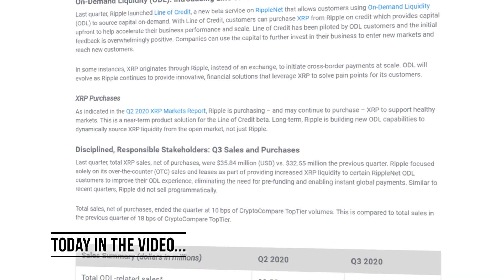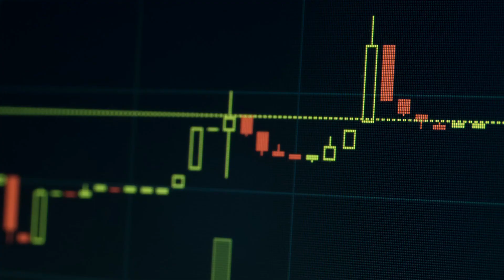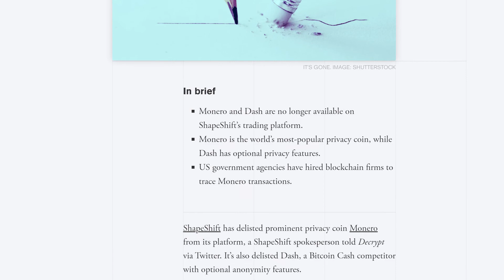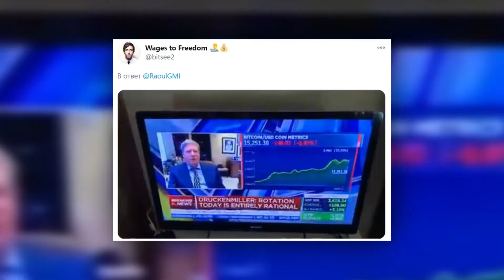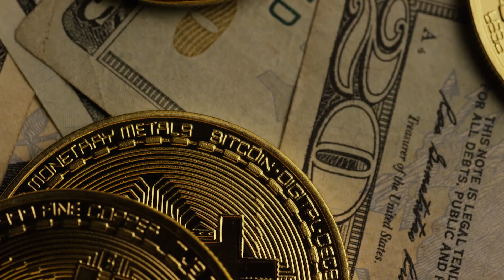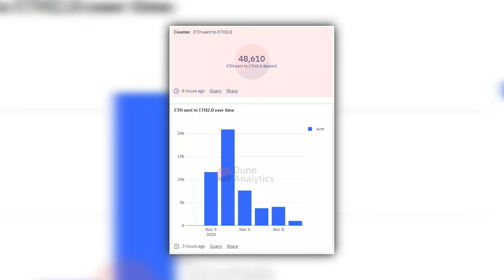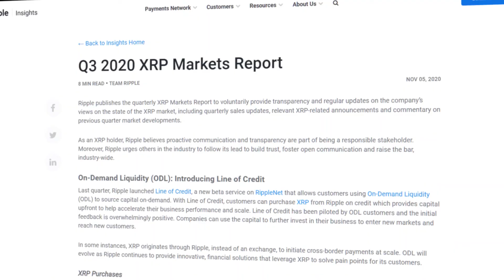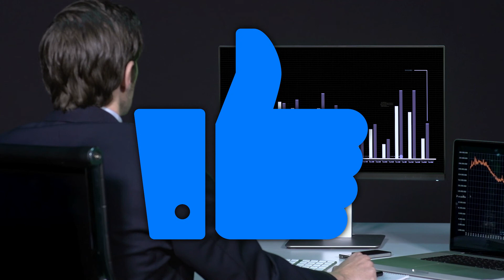Bitcoin is better than gold. Threat to Tether. Ripple buys XRP. Ethereum 2.0 | Cryptocurrency News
Why, after the covid-19 vaccine news, did the gold and Bitcoin prices plummet at the same time? But then Bitcoin was quickly purchased, so could JPmorgan and the Soros billionaire fund be involved?

We’re also looking into the following cryptocurrency news. Tether stablecoin could become the top two cryptocurrency by capitalization  next year, and it could be a threat to the crypto community. How much Ethereum Vitalik Bouterin sent to the ETH 2.0 smart contract and when the Zero Phase launch will take place. And why Ripple bought $46 million worth of XRP tokens in the third quarter of 2020.